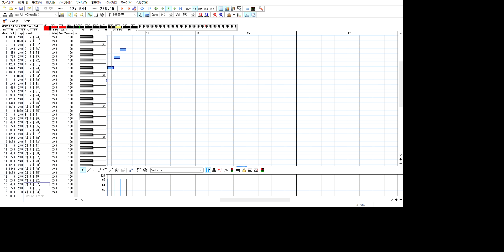【MIDI】阪和線接近メロディ・通過メロディ[旧]